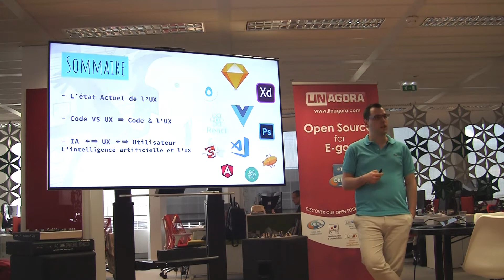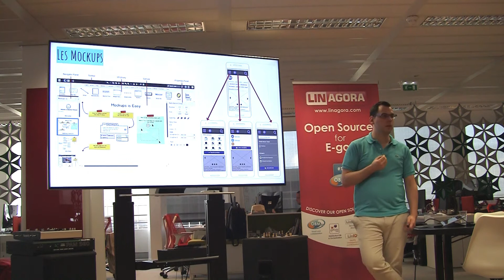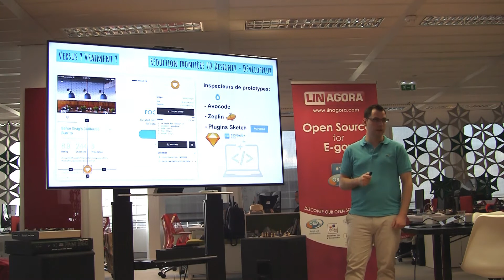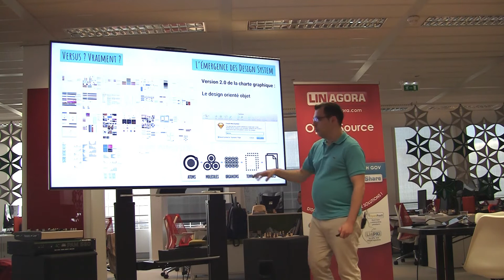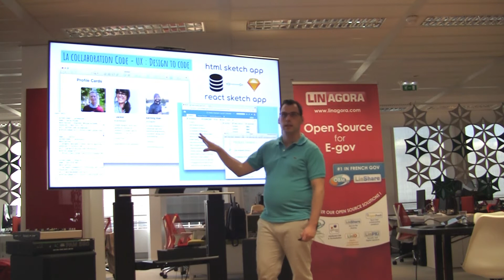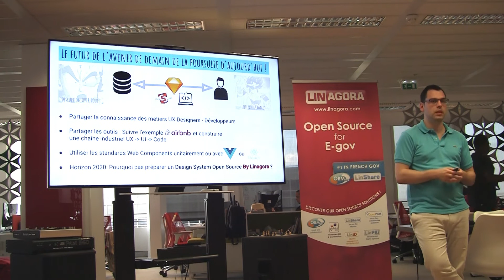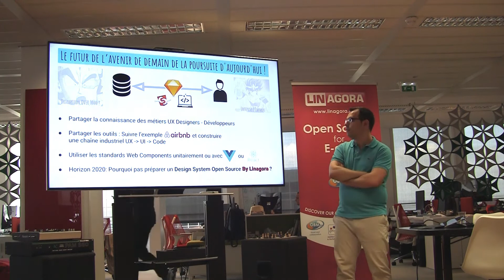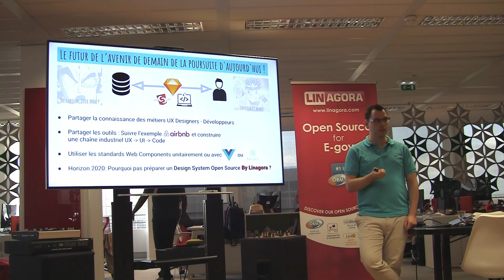[UDS] L'UX de demain présenté par Jérémie Kornobis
Jérémie Kornobis nous présente l'avenir de l'UX design : Mockups, rapprochement entre UX designers et développeurs, émergence des design system. UX design ne cesse d'évoluer !